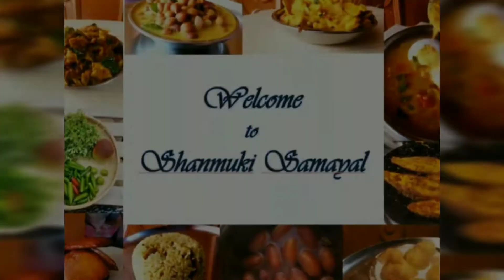SIMPLE AND TASTY MUTTON BIRIYANI | மட்டன் பிரியாணி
Its a very simple and easy method for preparing biriyani. It tastes very delicious and mouthwatering.